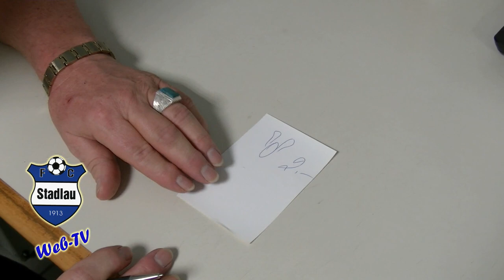Willy B. - ein Stadlauer Original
... in der Wiener Amateurfußballszene